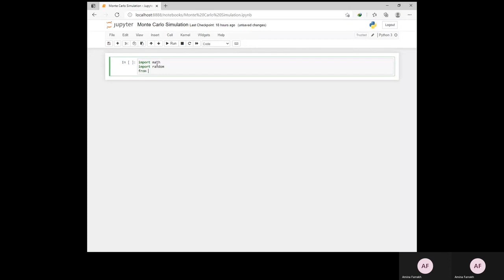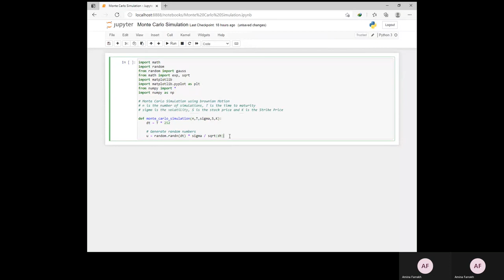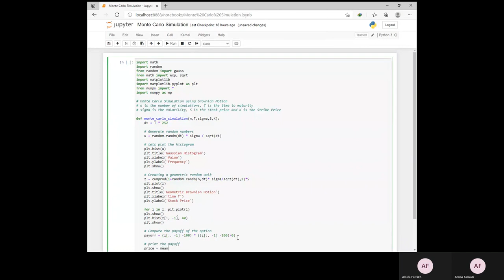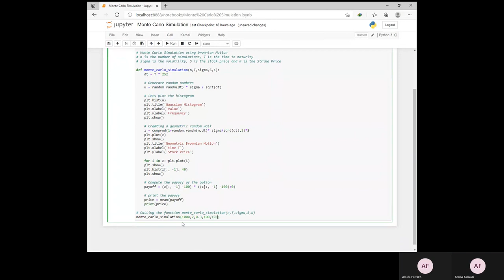Monte Carlo Simulation for American Call Option in Python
This video discusses how to find value of American cal option using monte carlo simulation in python